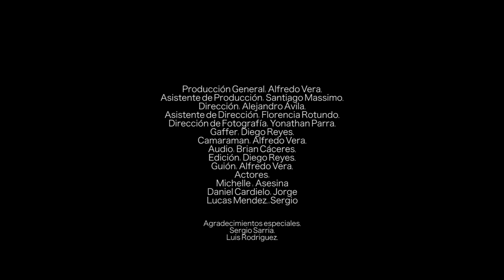Dos Amigos. (Capitulo I.)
Sinopsis: Dos amigos quieren hacer un video viral, sin saberlo arriesgarán su vida en el intento.
Cortometraje donde fuí Productor, guionista y Camaramán.